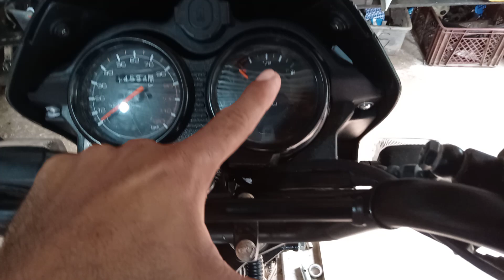nueva boxer ct 125 características y diferencias al modelo anterior📝🤔🎥